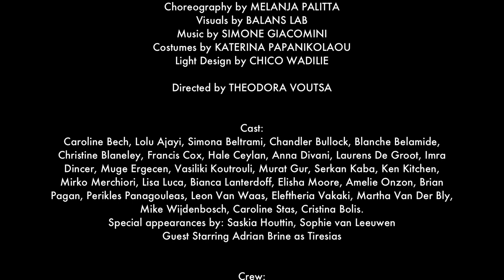TIRESIAS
A Video part of the theatrical production of

By the Foundation
Theodora Voutsa Productions

At
THE COMPAGNIETHEATER | AMSTERDAM

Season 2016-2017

Translation by THEODORA VOUTSA
Adaptation by THEODORA VOUTSA
Original Text by CINTIA TAYLOR
Choreography by MELANJA PALITTA
Visuals by BALANS LAB
Costumes by KATERINA PAPANIKOLAOU
Light Design by CHICO WADILIE

Directed by THEODORA VOUTSA

Cast:
Special appearances by: Saskia Houttin, Sophie van Leeuwen
Guest Starring Adrian Brine as Tiresias

Crew:
Translation: Theodora Voutsa, Adaptation: Theodora Voutsa, Original Work and Dialogue by Cintia Taylor, Music: Simone Giacomini, Choreography: Melanja Palitta, Lights: Chico Wadilie, Costumes: Katerina Papanikolaou, Executive Producer: Greta Oros and Theodora Voutsa, Stage Manager: Despoina Kairi, Production Administrator: Despoina Moisiadou, Assistant to the Production: Kyra Pyromali, Assistant to costume designer: Olga Papadima, Photographer: Mirko Merchiori

The TVP Foundation would like to thank
for their support:
Hans Kemna,
Cameron Duncan, the Greek Community in Amsterdam,
Dirk Blom, Selim Dogru, Dr. Sheetal Shah, Sandy Topzand,
Saskia Maas, Edgar Nijman, Chiara Graniero, ACT, Youval Kuipers, Eleni Skarveli, Tatiana Markaki, The Professional Women’s Network,
Tineke Van Der Vorst, Het Compagnietheater and
Jacqueline van Benthem.
We would like to thank our Stichting TVP Board for volunteering their time;
Nityen Lal, Nikos Patiniotakis, Margarita Chatzinasiou
and our Advisors: Hans Kemna, San Fu Maltha, Robert De Groog
University of Amsterdam | Department of Modern Greek Studies
Bylandt Stichting
Greek Embassy in the Netherlands
Greek National Organisation of Tourism
Greek Food Tales
Coster Diamonds
Noorderwind.org
BalansLab
The Los Angeles Method
Art of Colours
The performance is the artistic result of the workshop by The Los Angeles Method.